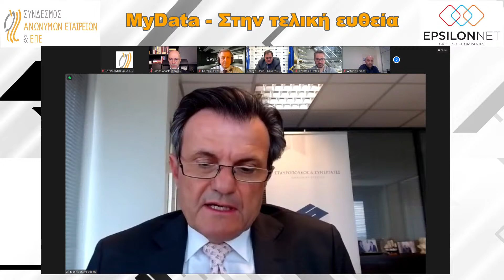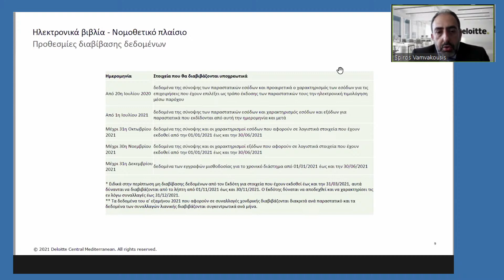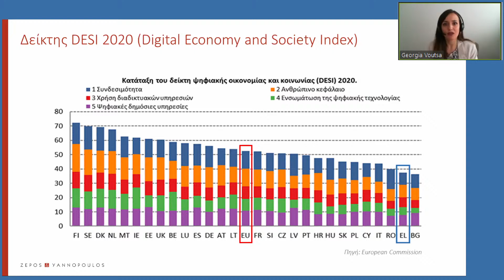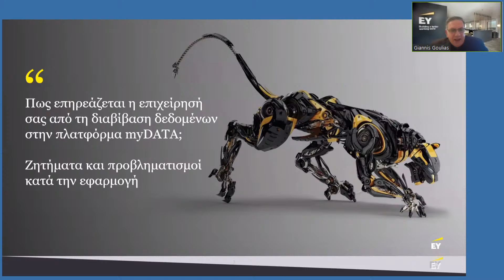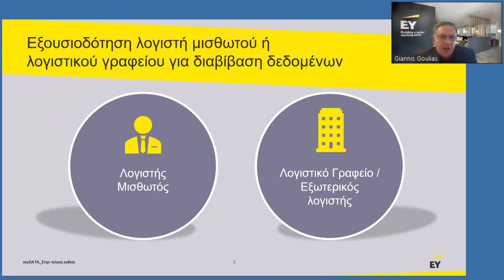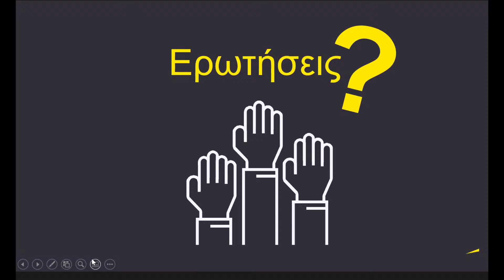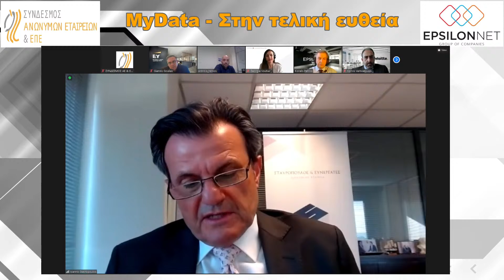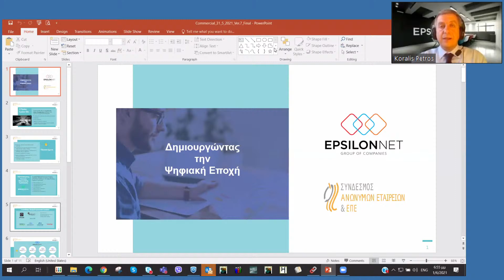MyDATA - Στην τελική ευθεία.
Εν όψει της έναρξης υποχρεωτικής ψηφιακής διαβίβασης στην πλατφόρμα των Ηλεκτρονικών Βιβλίων myDATA, η αρμόδια Επιτροπή Λογιστικών και Φορολογικών Θεμάτων που συνέστησε ο Σύνδεσμος με στόχο την ομαλότητα στη συνεργασία μεταξύ κράτους και επιχειρήσεων σχετικά με το φλέγον θέμα των Ηλεκτρονικών Βιβλίων διοργανώνει διαδικτυακή εκδήλωση με θέμα:

Εισαγωγή:
- Σίμος Αναστασόπουλος, Πρόεδρος Συνδέσμου ΑΕ & ΕΠΕ
- Γεώργιος Πιτσιλής, Διοικητής ΑΑΔΕ

Πρόλογος -Συντονισμός:
- Ιωάννης Σταυρόπουλος, Διαχειριστής Εταίρος της Δικηγορικής Εταιρείας «ΣΤΑΥΡΟΠΟΥΛΟΣ & ΣΥΝΕΡΓΑΤΕΣ»-Πρόεδρος Επιτροπής Λογιστικών και Φορολογικών Θεμάτων Συνδέσμου ΑΕ & ΕΠΕ

Θεματική/Εισηγητές:

Θεσμικό πλαίσιο my Data Σπύρος Βαμβακούσης, Principal, Τμήμα Τήρησης Βιβλίων και Φορολογικής Συμμόρφωσης| DELOITTE ΟΡΚΩΤΩΝ ΕΛΕΓΚΤΩΝ ΛΟΓΙΣΤΩΝ Α.Ε.
Οφέλη από την υλοποίηση της πλατφόρμας my Data_Γεωργία Βουτσά, Tax & Accounting Director|Ζέπος & Γιαννόπουλος (ZEYA Accounting AE)

Ζητήματα και προβληματισμοί στην εφαρμογή Γιάννης Γουλιάς, Partner, Tax| ERNST & YOUNG SA

Παρουσίαση εκ μέρους της Φορολογικής Διοίκησης _Αντώνης Ντίνος, Επιχειρησιακός Υπεύθυνος Ηλεκτρονικών Βιβλίων ΑΑΔΕ στην Ψηφιακή Πλατφόρμα myDATA, Προϊστάμενος Τμήματος Συντονισμού και Διοικητικής Υποστήριξης Διεύθυνσης Ελέγχων – ΑΑΔΕ

Δημιουργώντας την Ψηφιακή Εποχή _Πέτρος Κοραλής, Διευθυντής Πωλήσεων Epsilon Net

Χορηγός Εκδήλωσης: EPSILONNET